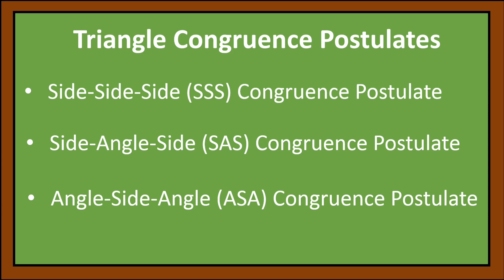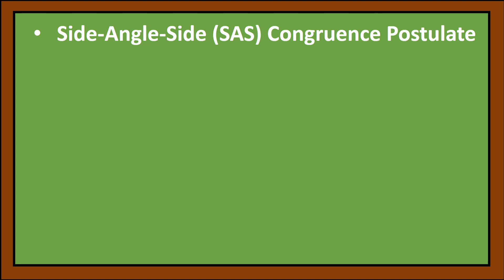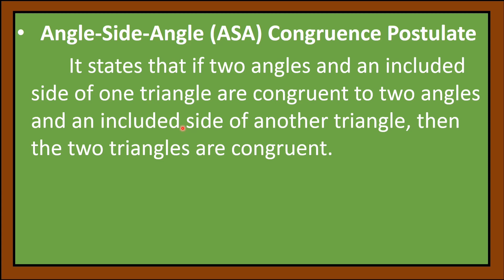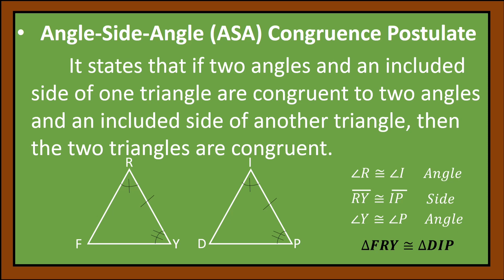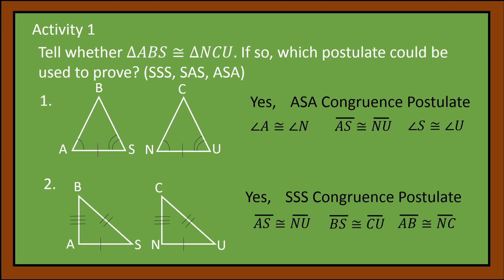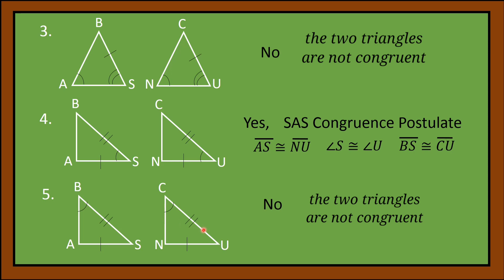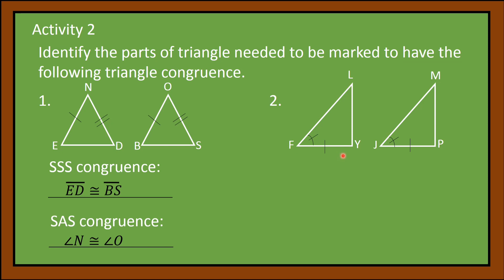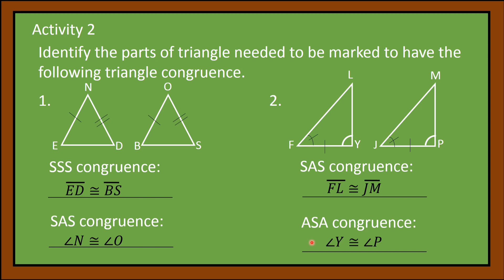Triangle Congruence Postulates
The content of this videos are math tutorials. The intention of the creator is to impart learning even in distance modality. This can help teachers and students understand and deliver the lesson through video assisted instruction.